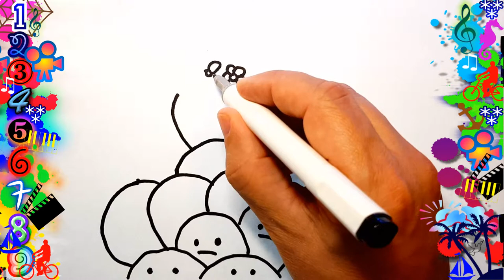EMOJI | Dibujos faciles para niños Emoji | Dibujos para dibujar | How to draw a emoji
Acuarela, Como dibujar un Emojis fácil, primero hacemos un boceto a lápiz para que podamos borrar y corregir los errores, después se colorea por donde hemos dibujado primero a lápiz con los colores, acuarela o rotuladores que más nos gusten y después lo remarcamos con un rotulador de color, para que nuestro dibujo quede bien definido.

Dibujos fáciles para niños | como dibujar un Emojis paso a paso | Aprender a dibujar hacer un boceto a lápiz y pintar con acuarelas y rotuladores.

Dibujos fáciles de hacer, en los que Aprender a dibujar o Cómo o dibujar Emojis paso a paso.

En nuestro canal KIDSONTUBECLUB, hacemos los dibujos con lapiz, rotuladores y Acuarela.
Aprende a pintar, con pintura que tengas por casa. Facil y rápido.

Videos para Niños super fácil de hacer, tratamos de dar formación en el dibujo fácil.

Step by step |How to draw a | Easy drawings | Drawings easy to make